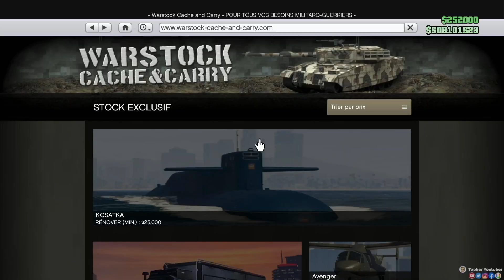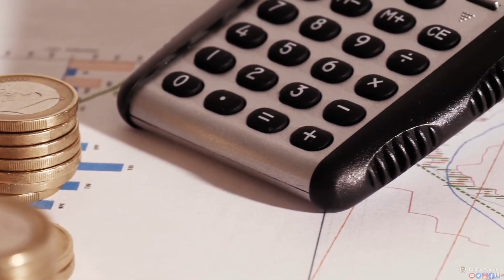GUIDE COMPLET NOUVEAU JOB TAXI GTA ONLINE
"Mike Leite - Vacaciones" est sous licence Creative Commons (cc-by)